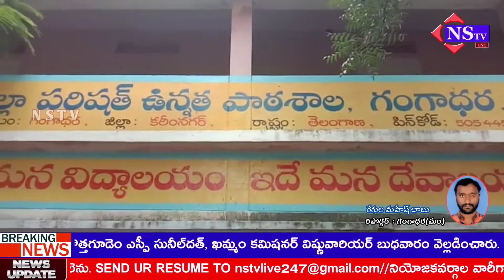Nstv#కరీంనగర్ జిల్లా,గంగాధర మండల కేంద్రంలో గల ZPHS స్కూల్ లో కరోనా 2వ విడత వాక్సినేషన్